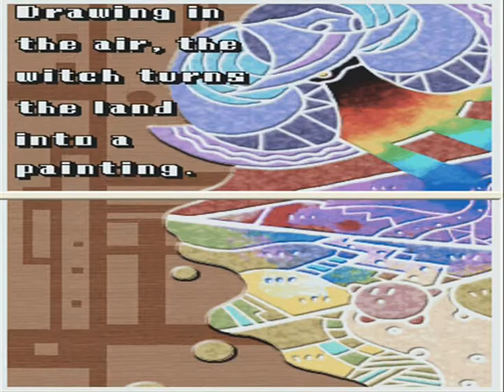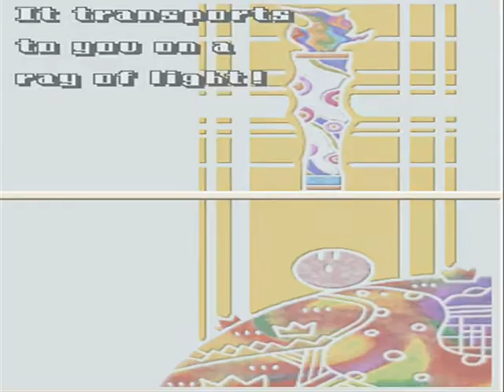Kirby Canvas Curse - The Adventure Begins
Paintbrush Get!

Possibly the first run of this game to actually use a paintbrush cursor while playing.

I do want an opinion on the pantbrush cursor I'm using, as well as how the video itself looks & sounds.

Trying out CamStudio as SnagIt kind of broke on me.